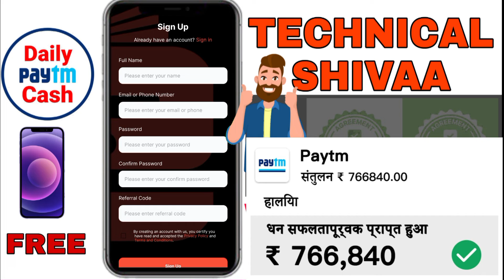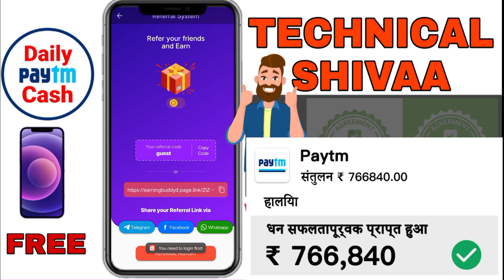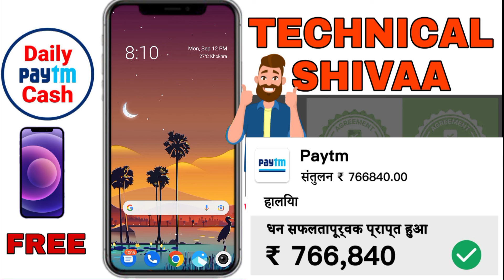दो सानदार एप्लिकेशन रोज कमाओं 500₹ पेटिएम कैस today earning app Paytm cash without investment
? without investment make money

? part time job wark from home

? data entry job wark from home

? copy paste jobs wark from home

Hello friends, today we will tell you how you can earn lakhs of rupees a month by working on your mobile phone sitting at home.